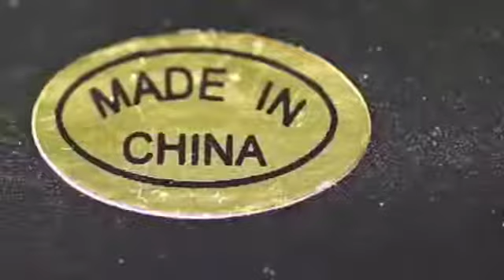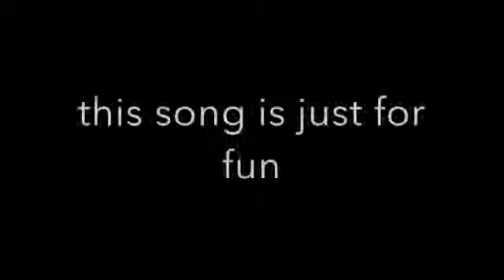carona music its for fun video 😂😂😂